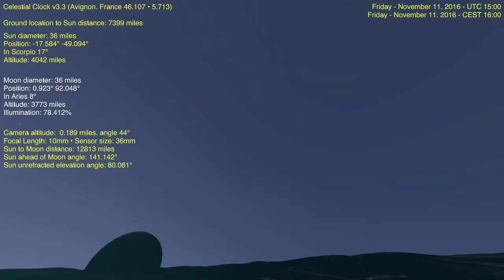Flat Earth Celestial Clock v3.31 - Avignon, France (Star Trails) Nov 11, 2016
Star Trails (added 92 brightest stars, with color in Kelvin and visual magnitude represented in diameter.